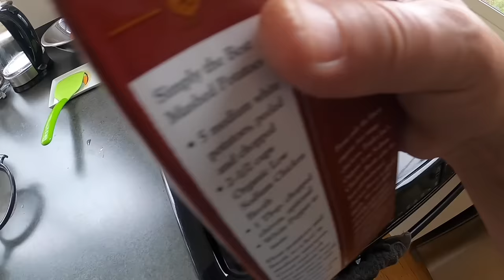!! МИДИИ ГИГАНТЫ И МОРСКИЕ УТОЧКИ В ТИХОМ ОКЕАНЕ В США. GIANT MUSSELS !! КАК ПРИГОТОВИТЬ МИДИИ.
Необычные море-деликатесы и очень вкусный рецепт.

Watch:

 • Introspection — Mona Wonderlick | Fre...